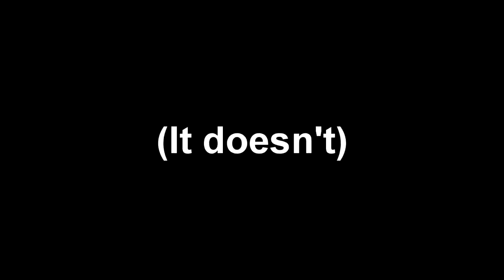10 Unexplained Places That Baffle Scientist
The Bermuda Triangle, also known as the Devil's Triangle, is a loosely-defined region in the western part of the North Atlantic Ocean, where a number of aircraft and ships are said to have disappeared under mysterious circumstances. Most reputable sources dismiss the idea that there is any mystery. The vicinity of the Bermuda Triangle is amongst the most heavily traveled shipping lanes in the world, with ships frequently crossing through it for ports in the Americas, Europe and the Caribbean islands. Cruise ships and pleasure craft regularly sail through the region, and commercial and private aircraft routinely fly over it.

Popular culture has attributed various disappearances to the paranormal or activity by extraterrestrial beings. Documented evidence indicates that a significant percentage of the incidents were spurious, inaccurately reported, or embellished by later authors.

News
Sports
Racing
Entertainment
Video games
Movies
Stock market
Health
Science
Art
Products
Fighting sports
Music stuff
Guns
Toys rc
Conspiracy
Water sports
Boats
Air planes
Sexy Ladies

I'll be adding videos so people don't get bored thank you stay tooned.